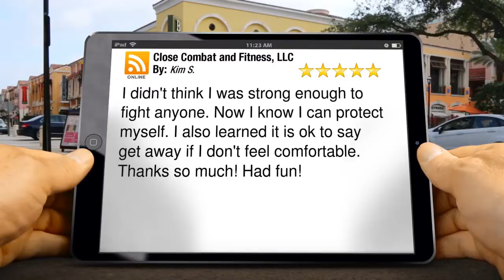Close Combat and Fitness, LLC Metairie Exceptional 5 Star Review by Kim S.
New Rating

        I didn't think I was strong enough to fight anyone.  Now I know I can protect myself.  I also learned it is ok to say get away if I don't feel comfortable.  Thanks so much!  Had fun!

        Close Combat and Fitness, LLC
        3304 W Esplanade Ave Ste 2
        Metairie La
        70002